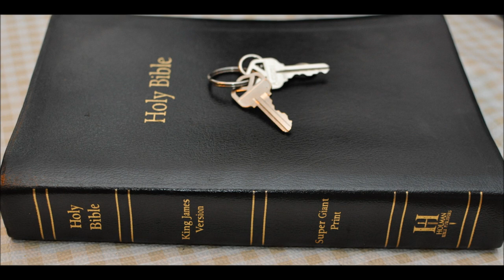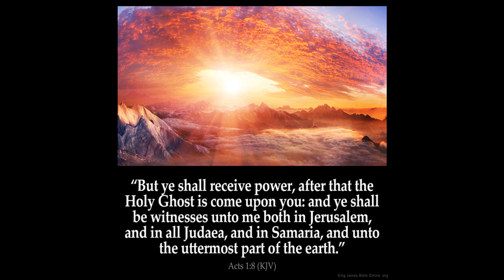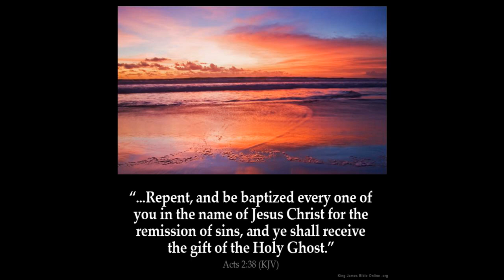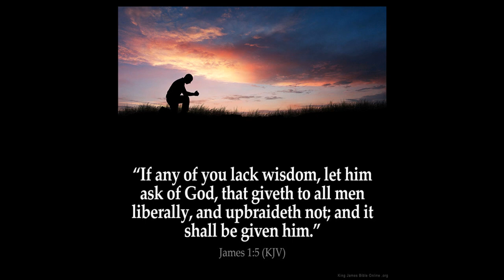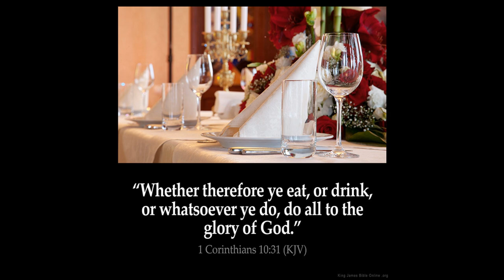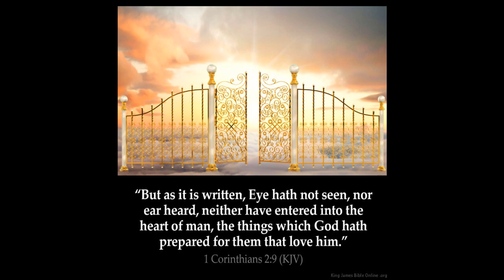The end of the USSA as we know it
Mark Chapter 13  1 And as he went out of the temple, one of his disciples saith unto him, Master, see what manner of stones and what buildings are here!

2 And Jesus answering said unto him, Seest thou these great buildings? there shall not be left one stone upon another, that shall not be thrown down.

3 And as he sat upon the mount of Olives over against the temple, Peter and James and John and Andrew asked him privately,

4 Tell us, when shall these things be? and what shall be the sign when all these things shall be fulfilled?

5 And Jesus answering them began to say, Take heed lest any man deceive you:

6 For many shall come in my name, saying, I am Christ; and shall deceive many.

7 And when ye shall hear of wars and rumours of wars, be ye not troubled: for such things must needs be; but the end shall not be yet.

8 For nation shall rise against nation, and kingdom against kingdom: and there shall be earthquakes in divers places, and there shall be famines and troubles: these are the beginnings of sorrows.

9 But take heed to yourselves: for they shall deliver you up to councils; and in the synagogues ye shall be beaten: and ye shall be brought before rulers and kings for my sake, for a testimony against them.

10 And the gospel must first be published among all nations.

11 But when they shall lead you, and deliver you up, take no thought beforehand what ye shall speak, neither do ye premeditate: but whatsoever shall be given you in that hour, that speak ye: for it is not ye that speak, but the Holy Ghost.

12 Now the brother shall betray the brother to death, and the father the son; and children shall rise up against their parents, and shall cause them to be put to death.

13 And ye shall be hated of all men for my name's sake: but he that shall endure unto the end, the same shall be saved.